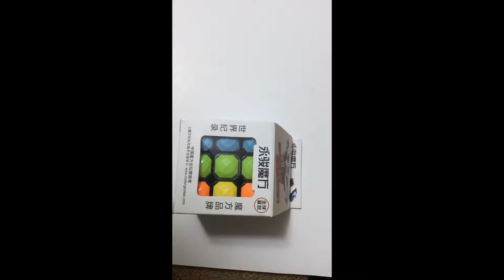Amazon Product Unboxing Aokbean 3 by 3 Speed Cube Puzzle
Currently get $20 free credit toward travel when you sign up!!

Awesome Healthy Snacks 1st AND 5th Boxes Free!!

Beauty Product Subscription Box First Box FREE!!

$15 off your first box, try new foods from around the world!

Monthly Subscription of Artisan made Items from around the world!